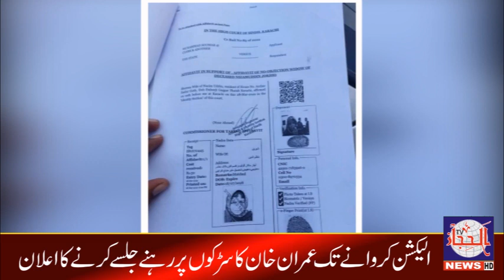Karachi: Nazim Jokhio murder case PPP National Assembly member Jam Karim and Sindh Assembly member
کراچی: ناظم جوکھیو قتل کیس   پیپلز پارٹی کے رکن قومی اسمبلی جام کریم اور رکن سندھ اسمبلی جام اویس سمیت 8 افراد کے نام خارج کر دئے گئے غریب خاندان کو سیاسی ملزمان کے خلاف انصاف کیوں نہ مل سکا دیکھئے الحجاز نیوز کی اس رپورٹ میں